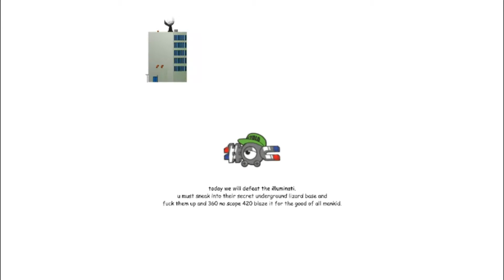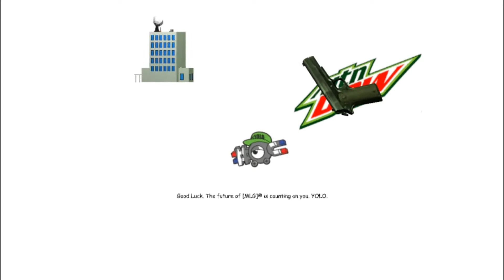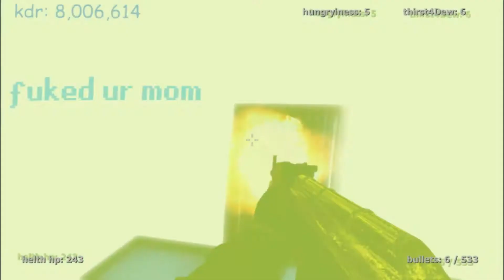GAME OF THE YEAR 420 BLAZEIT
A summation of all that is good about montage parodies.

This game was made by Andy Sum in 7 days for the 7DFPS competition, 2014.

~Herb